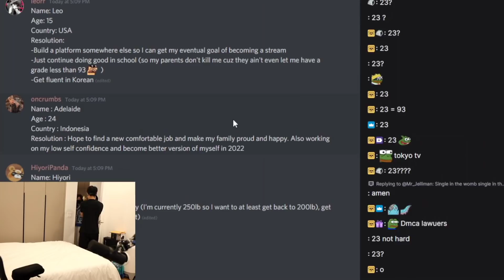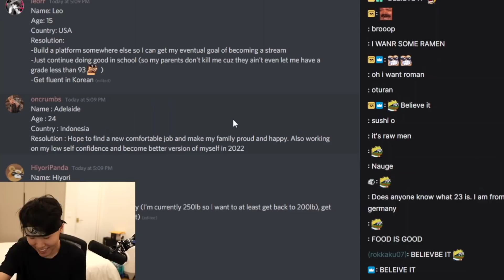Toast Surprised Miyoung